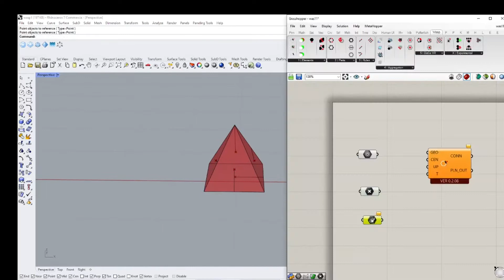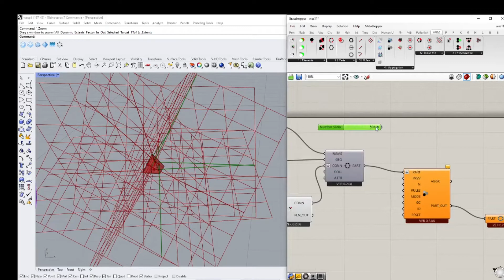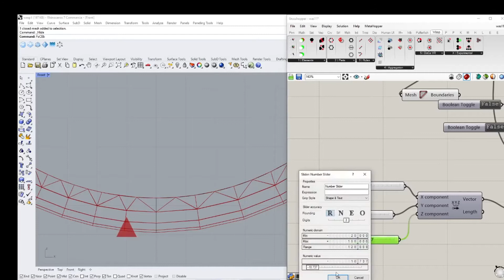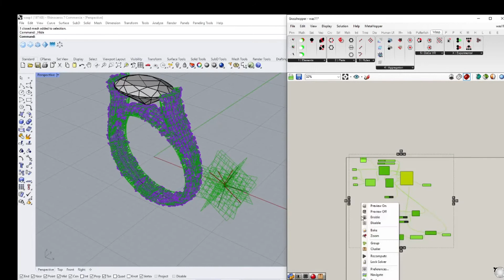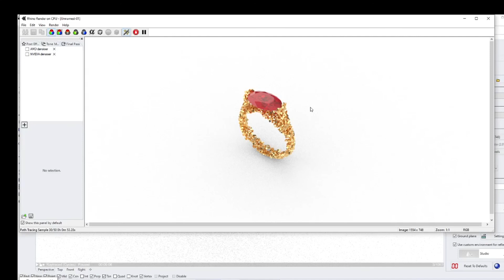GRASSHOPPER Y RHINO,JEWELRY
Una muestra de las posibilidades de grasshopper